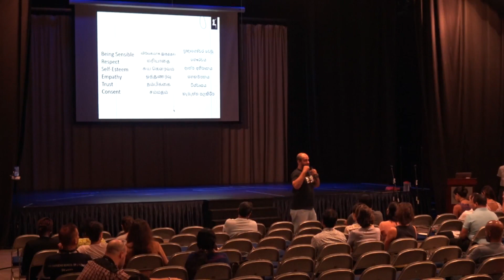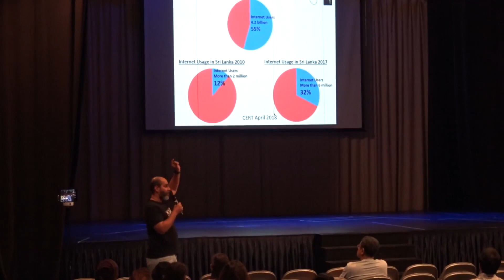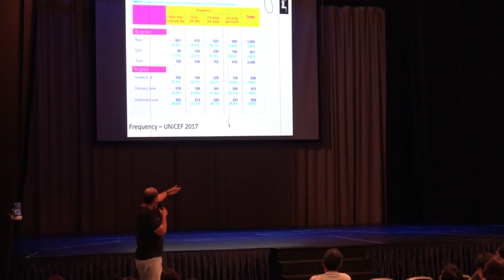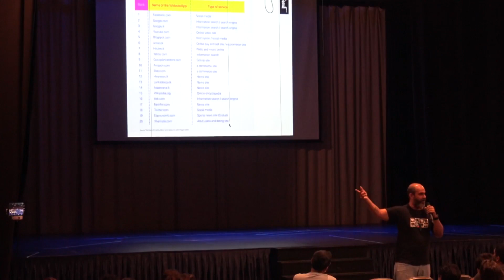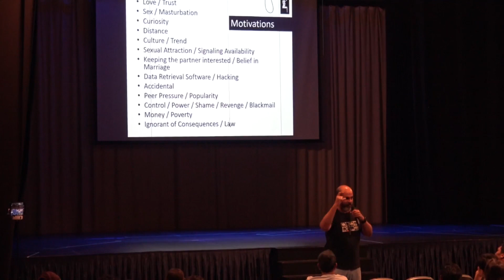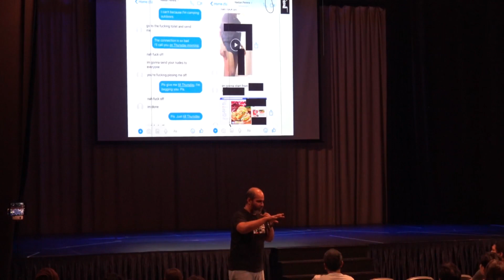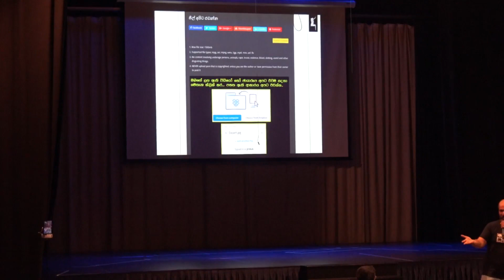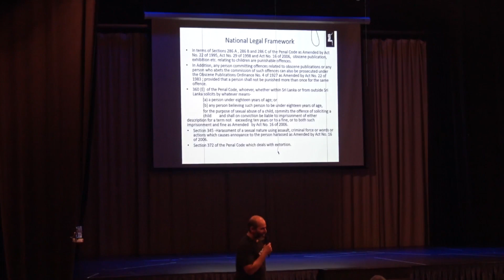Tech Talk #5: Cyber Safety by Hans Billimoria